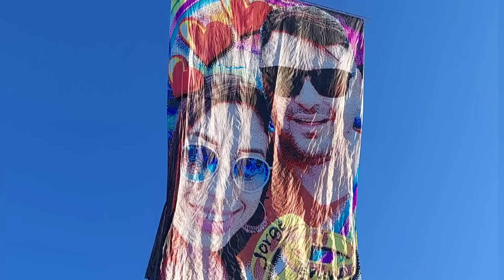"Pião 54 SANDU MOSAICO" - "TRUFFI 25 LA DE CASA" (11/06/2023)